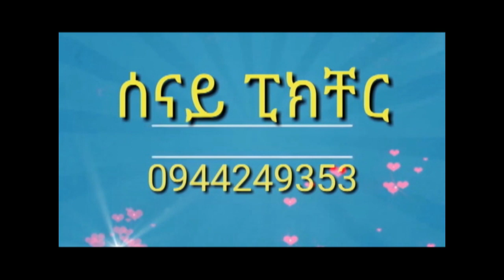SenayPicture## eritrean hot guayla by (wedi Andu) ms deki merta in Adiss Abeba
ሳብስክራይብ፣ ላክ፣ ሽርርርር ኣይንሕመቅ